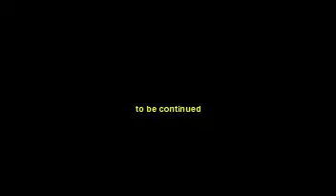(YTP) Michael rosen invades the plumbs (part one)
this is it! my youtube poop project, this took me days and nights too make and i used filmora 9 having too pay a yearly subscription. its worth it as im going too be uploading more things like this in the future. love you all!
Credits too
for the rap go check out the channel!